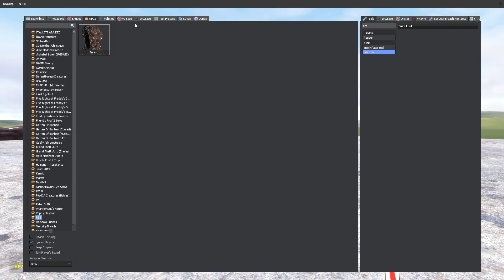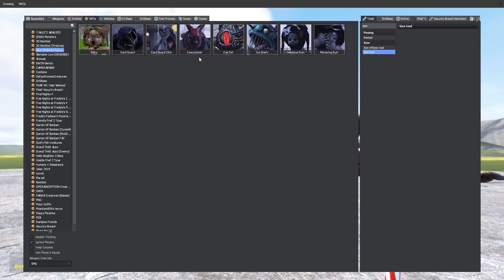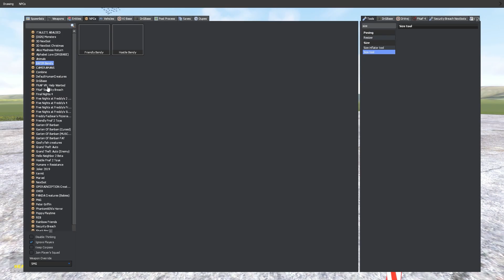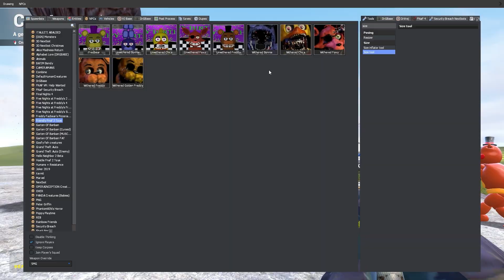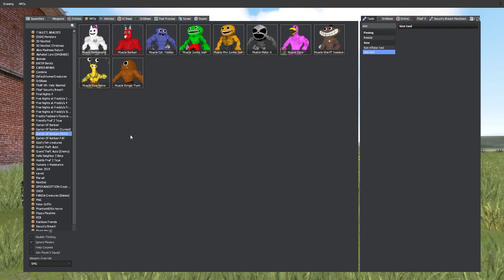EVIL BABY EATS GTA V CHARACTERS VS FNAF ROULETTE inside Gmod Station!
- EVIL BABY EATS GTA V CHARACTERS VS FNAF ROULETTE!